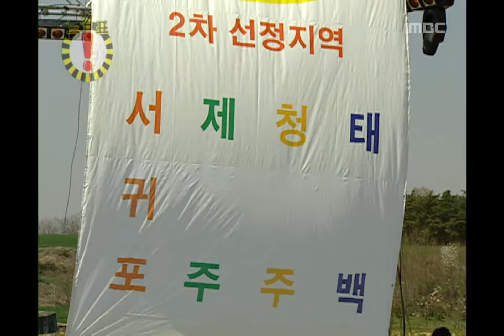!Exclamation Mark, Let's Read Books #01, 책을 읽읍시다 20030426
[책책책 책을 읽읍시다] 곽재구의 포구기행: 청주어린이도서관, 대구기적의도서관, 청주기적의도서관(김용만, 유재석)